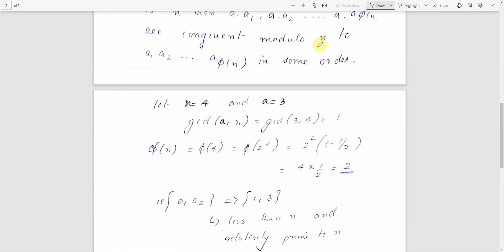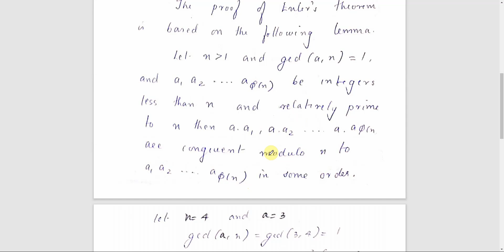Eulers Theorem Proof ( KTU CSE 409 - Cryptography - Module 3)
The topics related to Computer Science (CS) and Information Technology (IT) for B-Tech and M-tech courses of KTU in Kerala, India will be covered by this channel. The explanation should help you to understand various modules  in each and every semester.

Videos  will be uploaded systematically in an interval. The intention here is to share the knowledge and enable KTU students to understand the concepts in depth and help them.